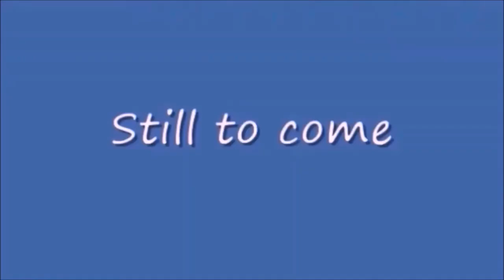Monday Night Mayhem 440